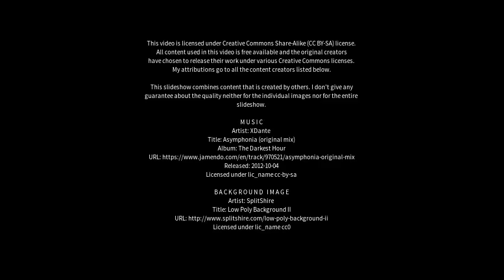Best places to visit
Best places to visit - Guaiúba (Brazil) Best places to visit - Slideshows from all over the world - City trips, nature pictures, etc.